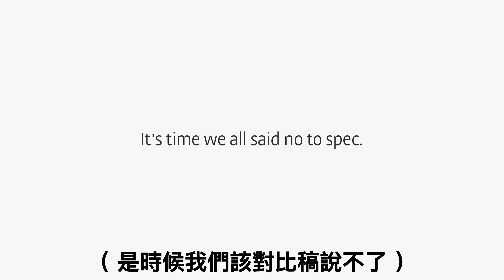你要嘛付錢買，不然就滾出去！🌭 加拿大諷刺倡議廣告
買個沙拉是要比什麼稿啦！

=== 工商裁判 ===
廣告裁判推出了《一年為期》日曆
將在 2022 逐日揭曉 365 支在過去六年來最受歡迎的廣告
就像在你的桌上舉行一場為期一年的頒獎典禮
並且贊助我們打造一個更大的、專屬於廣告的舞台
歡迎和我們一起，讓好廣告被更多人看到